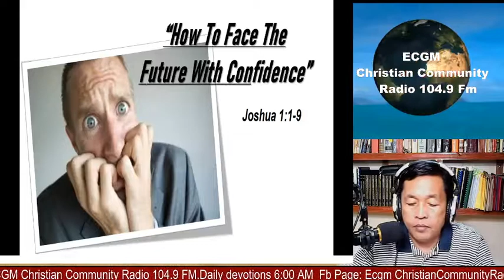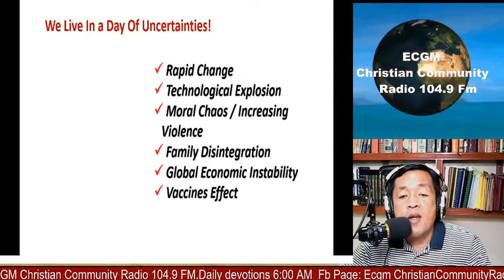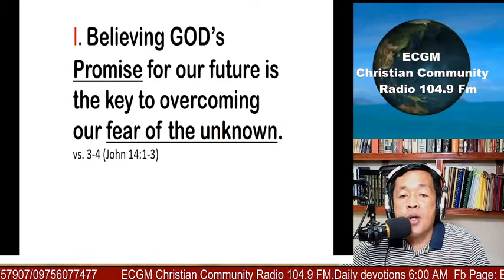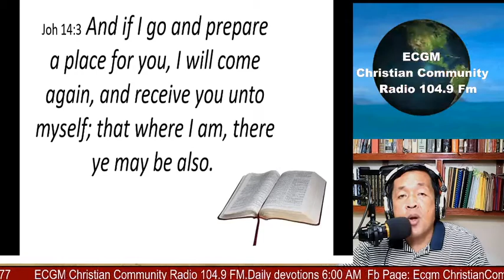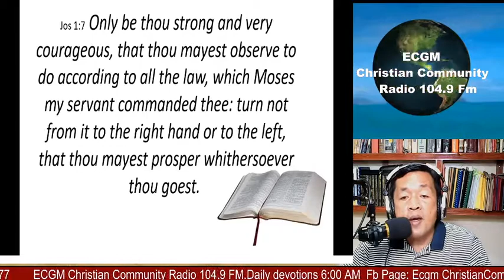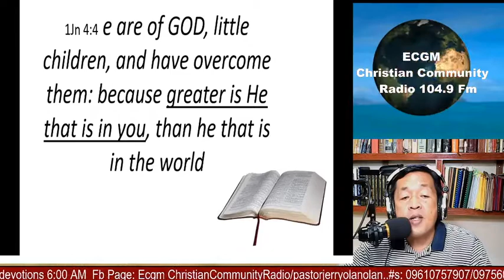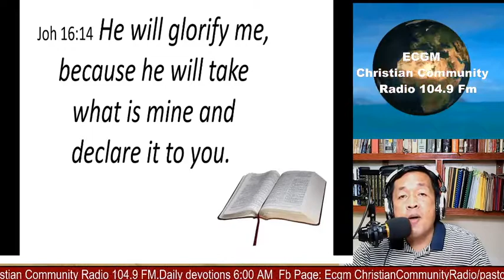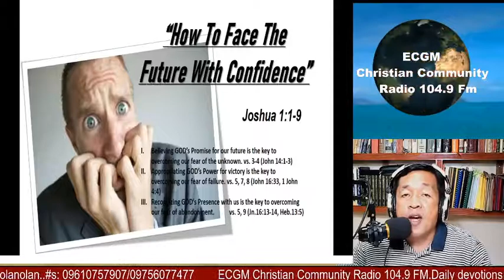“How To Face The Future With Confidence”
Text: Joshua 1:1-9
We Live In a Day Of Uncertainties!
 - Rapid Change
 - Technological Explosion
 - Moral Chaos / Increasing Violence
 - Family Disintegration
 - Global Economic Instability
 - Vaccine Effects
I. Believing GOD’s Promise for our future is the key to overcoming our fear of the unknown. vs. 3-4 (John 14:1-3)
II. Appropriating GOD’s Power for victory is the key to overcoming our fear of failure. vs. 5, 7, 8 (John 16:33, 1 John 4:4)
III. Recognizing GOD’s Presence with us is the key to overcoming our fear of abandonment. vs. 5, 9 (Jn.16:13-14, Heb.13:5)
What are your fears about the future?
 - GOD knows our future,
 - Enemies could not defeat us,
 - GOD’s presence Always with us.
IN GOD WE ARE SAFE!